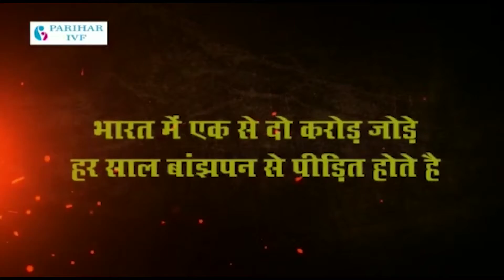वार्ड 29 अजय नगर में लगातार तीसरी बार लगा वैक्सीनेशन कैंप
वार्ड 29 अजय नगर में लगातार तीसरी बार लगा वैक्सीनेशन कैंप 400 लोगों ने लगवाई वैक्सीन की पहली और दूसरी डोज नियमित वैक्सीन की खेप आने से वैक्सीन लगवाने के लिए लोगों का उत्साह भी बढ़ता नज़र आ रहा है।  अजय नगर के वार्ड 29 की भाजपा पार्षद हेमलता खत्री की ओर से लगातार तीसरा टीकाकरण शिविर गुरुवार को श्री साईं बाबा मन्दिर नेहरू नगर अजय नगर में लगवाया   गया। वैक्सीनेशन कैंप में 18 से 44 आयु वर्ग और 45 से 59 आयु वर्ग के लोगों को पहली और दूसरी डोज लगाई गई। पार्षद हेमलता खत्री ने बताया कि प्रधानमंत्री नरेंद्र मोदी ने आह्वान किया है कि बाहु पर वैक्सीन लगवा कर बाहुबली बन जाओ। इसी को लेकर वार्ड वासियों को बाहुबली बनाने के उद्देश्य से आज 400 लोगों का रजिस्ट्रेशन कर उन्हें कोरोना संक्रमण से बचाव के लिए कोविशील्ड वैक्सीन की डोज लगाई जा रही है। इस मौके पर वैक्सीनेशन कैंप में सेवाएं देने वाले चिकित्सकों और नर्सिंग स्टाफ का का साईं बाबा मंदिर के ट्रस्टी महेश तेजवानी ने माला पहनाकर स्वागत अभिनंदन किया। इस मौके पर पार्षद हेमलता खत्री, भाजपा मंडल अध्यक्ष मोहन लालवानी,राजू  भकतानी, शंकर सबनानी ,मोहन मोटवानी ,अक्षय मोटवानी, पप्पू बच्चानी,   नानक गजवाणी, हरीश गजवानी आदि कई कार्यकर्ता ने कैम्प में निस्वार्थ सेवाएं प्रदान की।